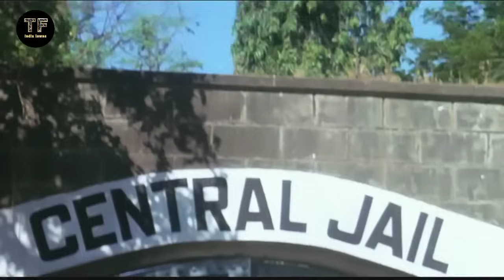keluarganya diB4N- T4! adiknya DIPERK40Z !! TAK DPT KEADILAN PRIA INI MEMUTUSKAN UNTUK JADI PER4MP0K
@TF India Lawas

Halo teman film pecinta india lawas di manapun kalian berada selamat datang kembali di channel ini ya ..

Channel nya orang yg suka film india lawas dan mau bernostalgia ,, boleh gabung disini tempatnya ..

film lawas berikutnya yang akan mimin bahas yaitu film yang berjudul aag hi aag, film yang dirilis pada tahun 1987 ini di perankan oleh damendra  cunky pandey, satrugan sinha, nilam kotari, dani dezongpa dan masih banyak lagi yang lainya

film ini mengisahkan tentang aksi balas dendam seorang polisi kepada perampok yang telah membunuh ayahnya , ingin tau kisah selengkap nya yuk gak berlama lama lagi kita kupas tuntas film ini , oke gays kita langsung saja ke alur ceritanya

yuk cek video nya ☝️☝️
like jika suka yaaaa
terimakasih.. 🙏

alur cerita film India lawas